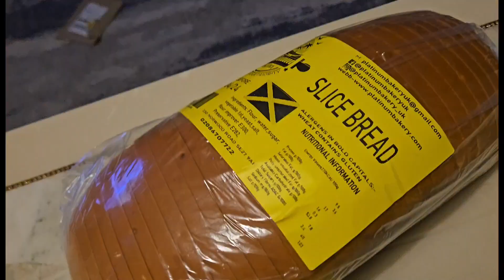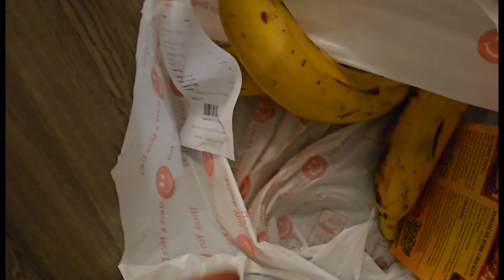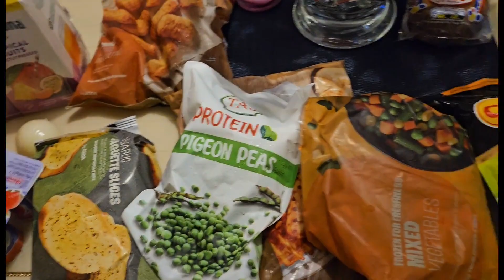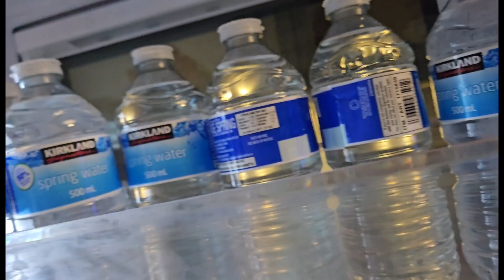A little grocery from Costco and Asda Haul 👌+coconut curry chicken 🐔 😋 with white rice 🍚